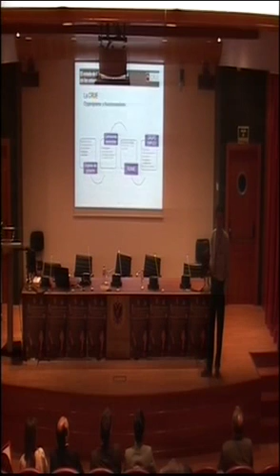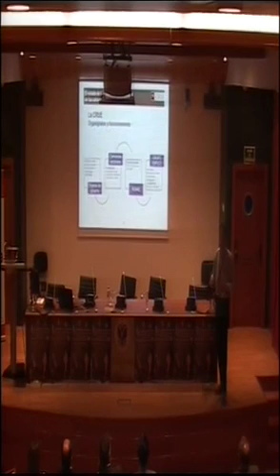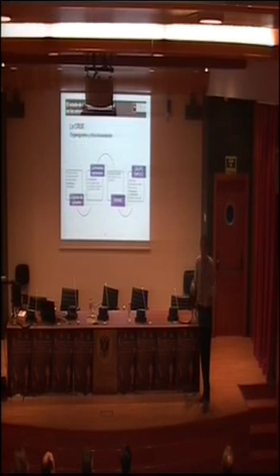El estado de la orientación profesional en las universidades españolas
Conferencia "El estado de la orientación profesional en las universidades españolas”, a cargo de Antoni Moreno García. Jefe de FeinaUB, (Servicio de Atención al Estudiante) de la Universitat de Barcelona. Coordinador Subgrupo Orientación y Competencias de la RUNAE